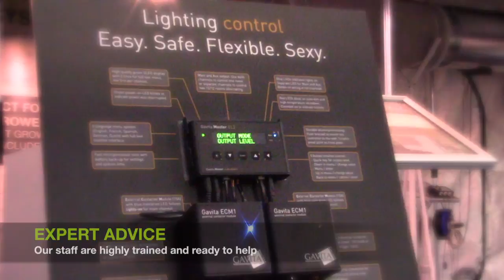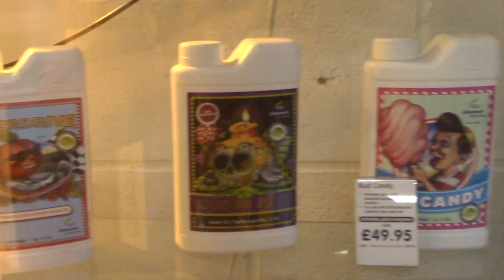GroWell Stores Movie